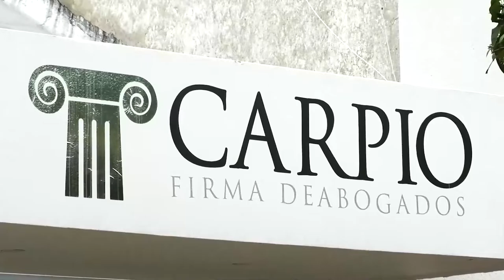LANZAN LA CAMPAÑA PLAN NAVIDAD SEGURA Y ‘EL CESAR SE ILUMINA SIN PÓLVORA’